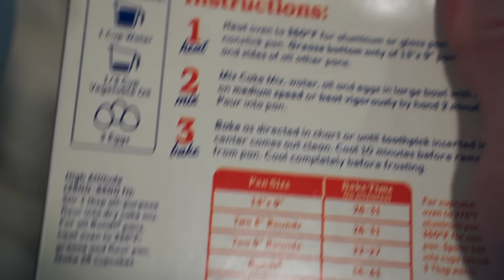Preparing for our son's birthday | MATT AND BLUE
ABOUT MATT AND BLUE: Matt Dallas and Blue Hamilton are the dynamic duo you know and love: Matt and Blue! They enjoy making content that shows their everyday life, whether it be a new camping adventure, a fun DIY home project, or cooking up the tastiest new recipe for their son.